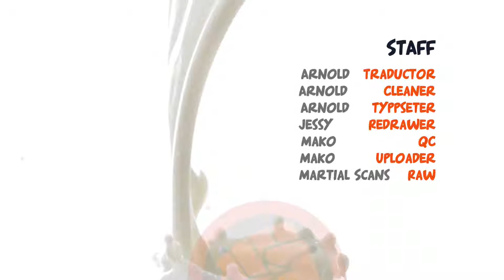Martial Peak 1053: Mapa Antiguo